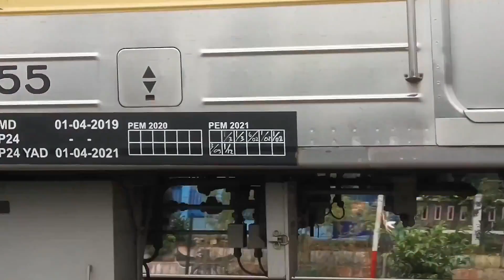PAPASAN!!! Hunting KRL Commuter Line Di SELATAN STASIUN BOGOR, Ada JR 203, JR 205 New Livery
Timestaps :
00:00 : Intro
00:15 : KRL JR 205 - 86 + 88
00:57 : KRL JR 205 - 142
01:27 : KRL JR 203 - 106
02:00 : KRL JR 205 - 13 + 16
02:34 : KRL JR 205 - 72
02:49 : KRL JR 205 - 84 + 85
03:08 : KRL JR 205 - 47
03:48 : KRL TM 6031
04:09 : KRL JR 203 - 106
04:46 : KRL JR 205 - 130 + 149
05:30 : KRL JR 205 - 66 + 68